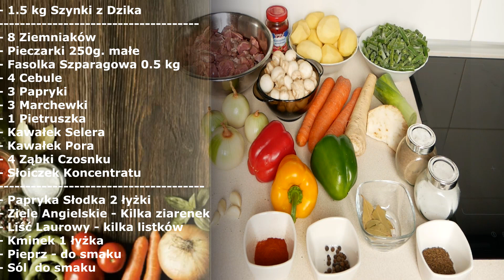Zupa Gulaszowa Krzepka - z Dzika # 23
Witam, dziś przygotowałem zupę Krzepką z DZIKA - Gulaszową
Produkty jakie użyłem to:
- 1.5 kg Szynki z Dzika
- 8 Ziemniaków
- 3 Papryki
- Fasolka Szparagowa 0.5 kg
- Pieczarki 250g. małe
- 3 Marchewki
- 1 Pietruszka
- Kawałek Selera
- Kawałek Pora
- 4 Cebule
- 4 Ząbki Czosnku
- Słoiczek Koncentratu
- Papryka Słodka 3 łyżki
- Kminek 2 łyżki
- Ziele Angielskie – Kilka ziarenek
- Liść Laurowy – kilka listków
- Sól – do smaku
- Pieprz – do smaku

Czas przygotowania - równe 2h/ \godziny
Garnek 8L/litrów